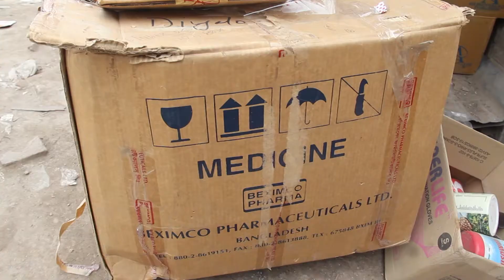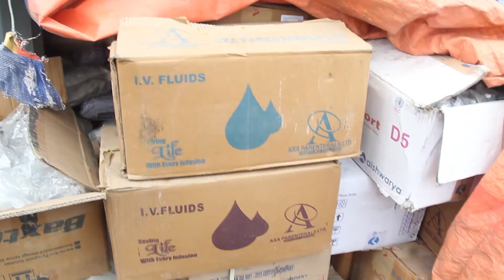वीर अस्पतालअगाडि औषधिको ‘हाटबजार’ बिरामीको स्वास्थ्यमाथि गम्भीर खेलवाड By Gagan Aryal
वीर अस्पतालअगाडि औषधिको ‘हाटबजार’ :  बिरामीको स्वास्थ्यमाथि गम्भीर खेलवाड  Bir Hospital opposite side Aarif medical Pharmacy